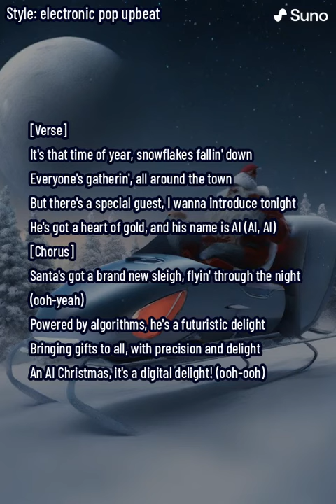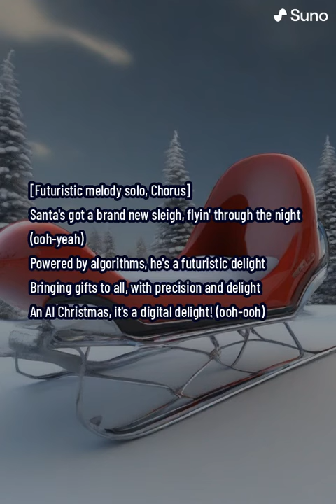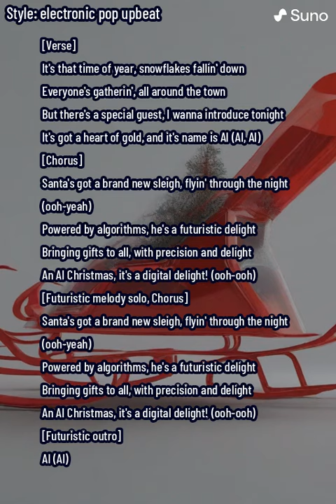An AI Christmas